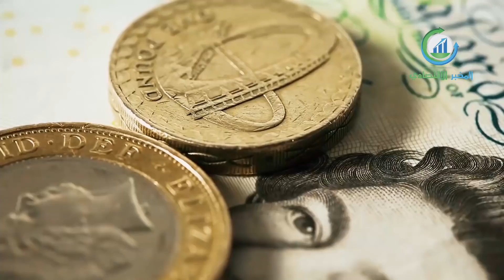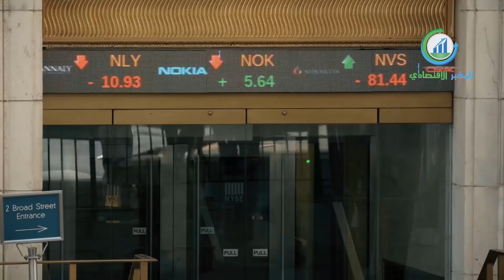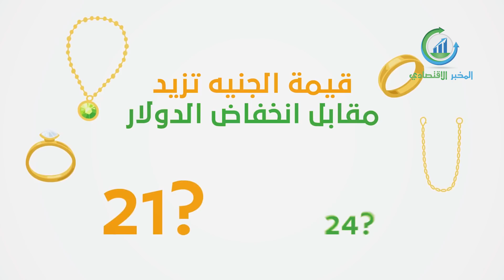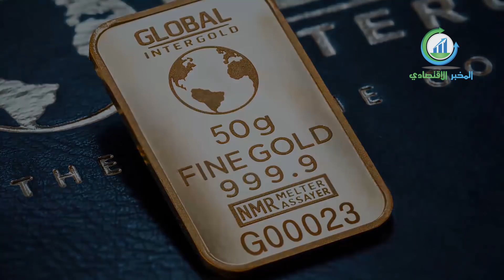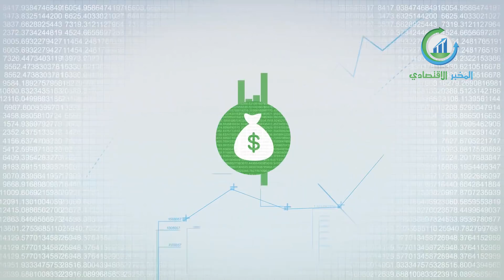إزاي استثمر فلوسي.. في الدولار ولا العقار ولا الدهب؟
إزاي استثمر فلوسي.. في الدولار ولا العقار ولا الدهب؟ - المخبر الاقتصادي